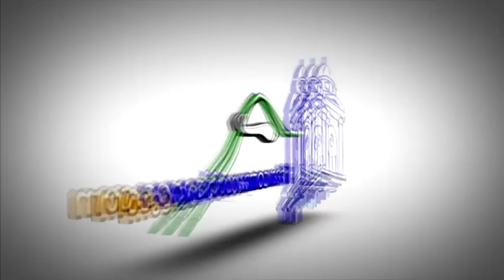Apresan dos en hechos separados en San Francisco de Macorís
Agentes de la policía nacional apresaron a un joven 20 años, por tener una orden de arresto en su contra, por despojo de un celular.

Se trata del nombrado Domingo Valentin Alvarado alias Chaulin  de 20 años,  residente en  el Sector Vista al valle de esta ciudad.

Según el informe, Valentín Alvarado fue  apresado mediante la orden de arresto de No. 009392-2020, de la Oficina Judicial de Servicio de Atención permanente, en perjuicio de Luis Blanco.

Está acusado de que el 12 del mes de Noviembre del pasado año,  el detenido en compañía de un tal Chocolón, lo  despojaron  de un celular marca Samsung A10, de color azul.  Por lo que será puesto a disposición de la justicia.